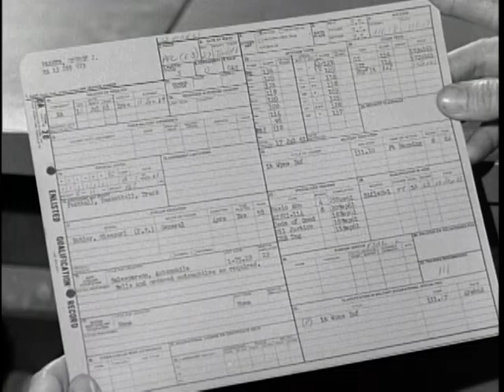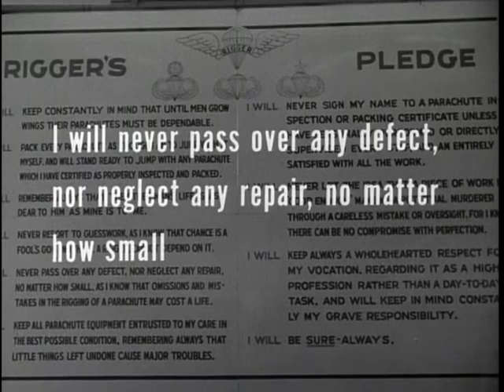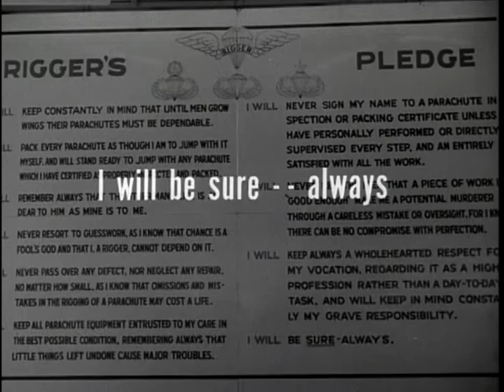The Parachute Rigger (1967)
Training And Duties Of Us Army Parachute Rigger, With Focus On Basic Airborne Training, Parachute Rigger Course, And Rigger Skills Related To Packing Parachutes, Rigging Supplies, And Air Drop Techniques.